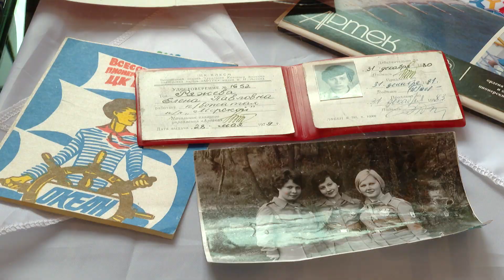От Дома пионеров до Дворца творчества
Главная кузница детских талантов отмечает Юбилей.